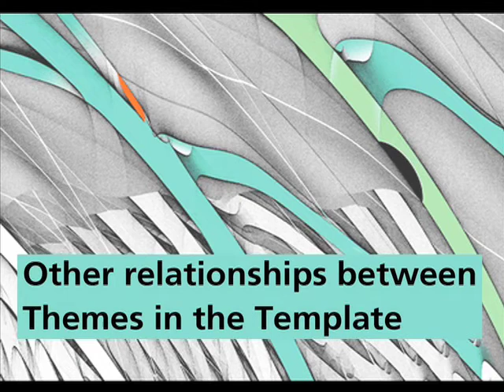Template analysis Part 8, Other relationships between themes in the template